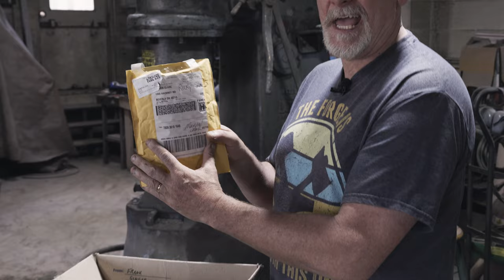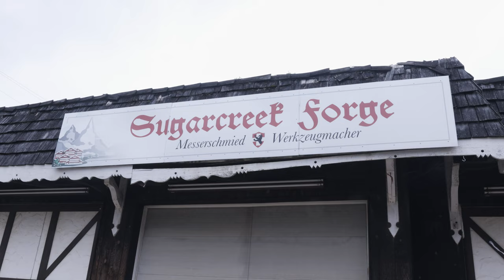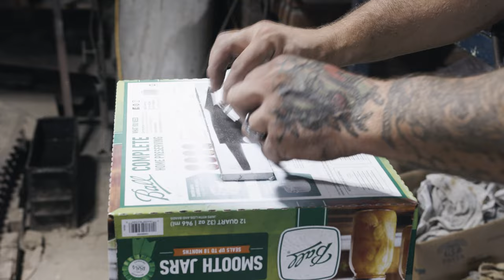Sugarcreek Forge Hummingbird Studio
Did a pilot episode for Sugarcreek Forge. Where they create a knife for a good cause.